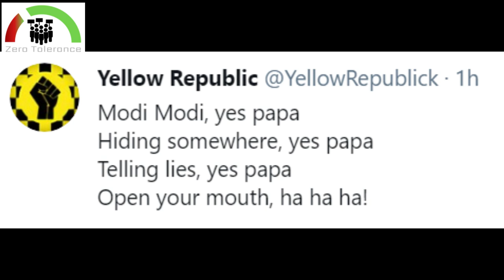Where is Amit shah missing? | Amit shah missing is trending over twitter but why? | Zero Tolerance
Home minister Amit shah is missing
Leaders are not supposed to run away during a crisis: NSUI
Nagesh Kariyappa, general secretary of the National Students’ Union of India on Wednesday said that he had filed a missing person report with the Delhi police against Union Home Minister Amit Shah.

He said that politicians are supposed to serve the nation and look after its people and not run away when there is a crisis situation.

National secretary of the NSUI and spokesperson Lokesh Chugh claimed that after filing the report, the Delhi police had come to question Mr. Kariyappa at the NSUI
Amit Shah - Topic

amit shah trolled
amit shah funny
amit shah
narendra modi
bjp is hiding in pandemic
amit shah missing
amit shah missing
Latest news update
latest news
amit sha

amit shah is missing